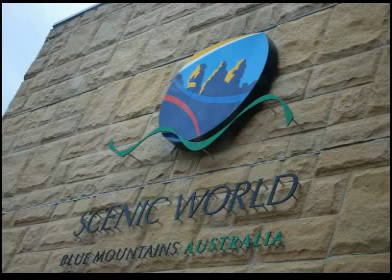2015 10 25 耀社金禧活動 Global Reunion Blue Mountain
耀社金禧活動
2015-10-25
培正 Global reunion